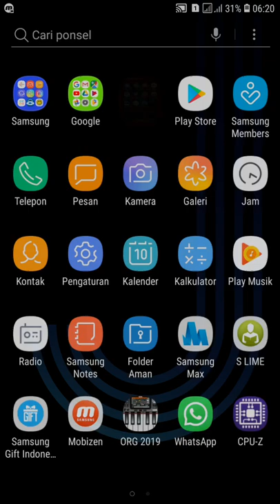game real moto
real moto game for android
real moto game download for pc